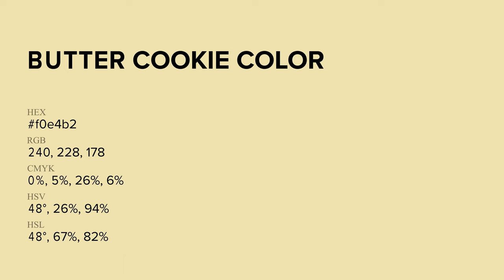Butter Cookie color f0e4b2 hex Cool Yellow color f0e4b2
What color is Butter Cookie ? f0e4b2 hex, Cool Yellow color f0e4b2

Hex f0e4b2 Color Code is also known as Butter Cookie color